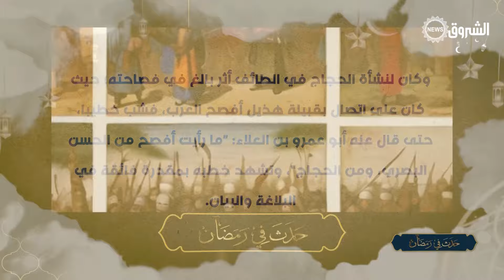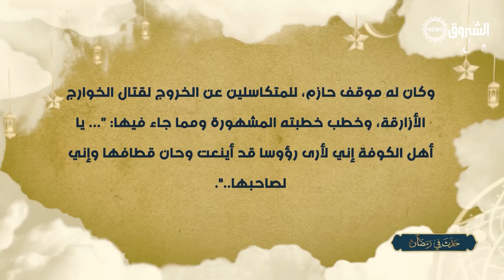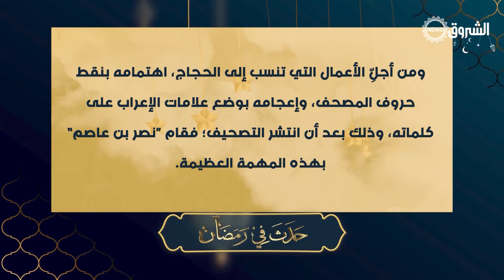حدث في رمضان| وفاة الحجاج بن يوسف الثقفي..أحد رجالات الدولة الأموية وواحد من مشاهيرالتاريخ الإسلامي